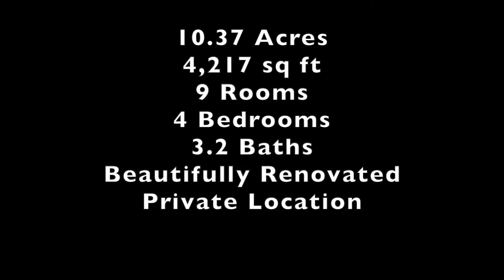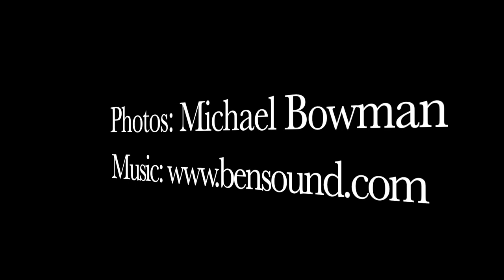350 Old Tpke E, Bridgewater, CT - Litchfield, CT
Tucked in to 10.37± acres and super private, this gorgeous Colonial with contemporary flair is picture perfect inside and out. Wonderful location just minutes from town center and surrounded by Roxbury Center, Washington Depot and New Milford. Windows galore and 9' ceilings make each room light and roomy. The living room is open to the kitchen with fireplace, wood floors, access to deck and audio system. The kitchen is divine with an abundance of counter space, storage, pantry and quality appliances including; SubZero, two Miele dishwashers, Thermador double oven and DCS six burner gas cooktop. The formal dining room will sit many and the library boasts a wall of bookshelves and a window seat. A half bath and dry bar are between the library and living room. The spacious mud/laundry room has many possibilities. There is a tiled shower in the mudroom and the second half bath is next to it. Super spacious master bedroom with fireplace, full bath and new walk-in closet. Two bedrooms share a brand new Jack and Jill bath and the fourth bedroom has its' own remodeled bath. For convenience, there is a second floor laundry in the hallway. There is a deck and patio in the rear and room for a pool. Perfect place in perfect location. Come take a look!